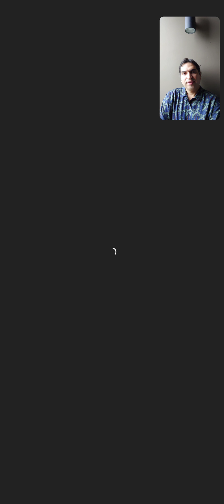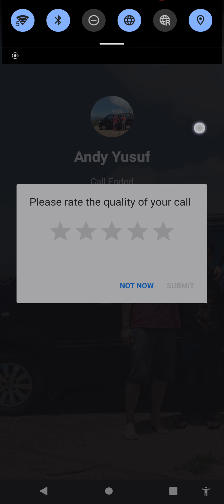My Pinoy friend Andy Yusuf!